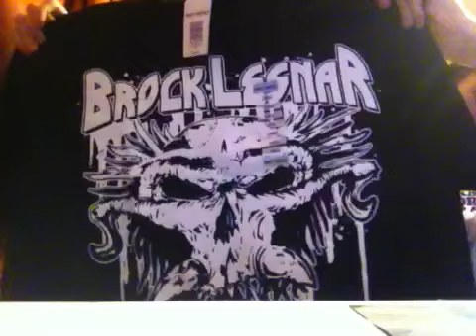Hot Topic Unbagging #2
Ass Kicker.